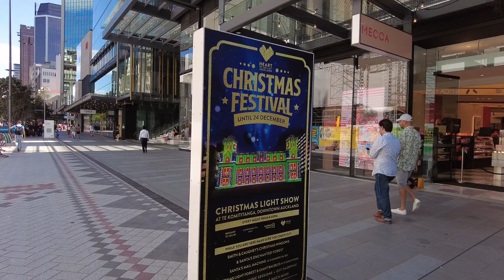Auckland downtown, Commercial bay shopping mall, Albert street, and Customs street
Auckland downtown, Commercial bay shopping mall,
 Albert Street, and Customs street

A walk during Christmas shopping at CBD